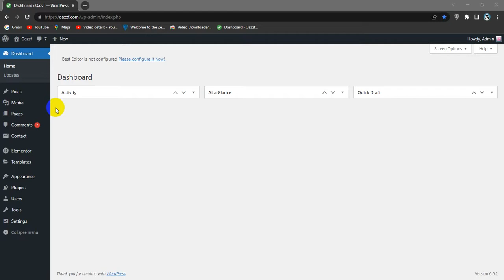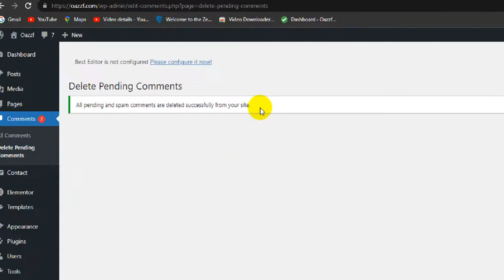How To Delete Pending Comments in WordPress